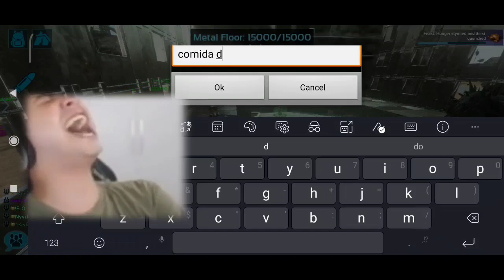Ark mobile - IFOOD?? FREE IMPLANTS 🔥